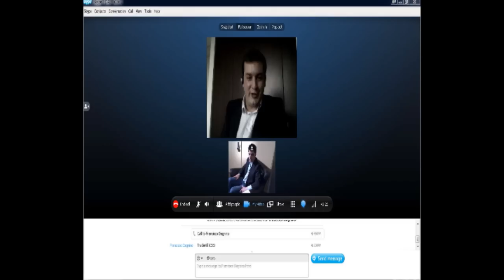El Show de Bitcoin - Episode 001